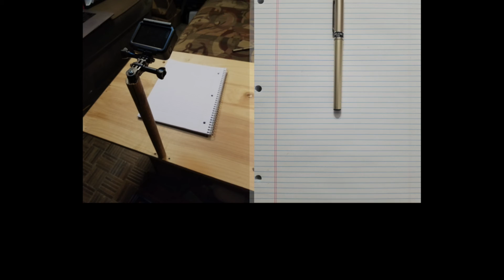The Right Write Path in ink 12 14 2021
Welcome, Come on in.

The Right Write Path Is a YouTube Channel devoted to the creative free flow of ideas geared towards personal development with a (moving meditation) writing format. Everyday (NOW) for (+or-)15 minutes I pick up an ink pen and write what ever comes to mind.

I start with a thought provoking sentence or a positive motivational quote and free flow from there. Pencils have erasers so I use pen and leave the mistakes where they are made, NOW.  (Now is the beginning of the past and the end of the future)

I use a GoPro Hero8 - 4K - Linear View - Time Lapse @ (0.05 Second)

Then in Final Cut Pro X (FCPX) the video is slowed by 50%

Let me know your preferred speed in the comments below.

Sincerely,
Joe